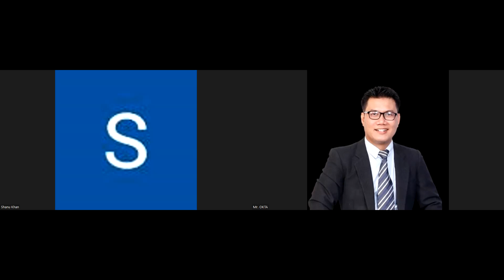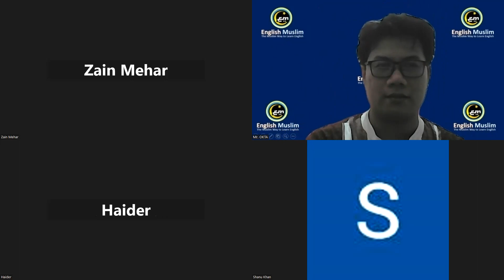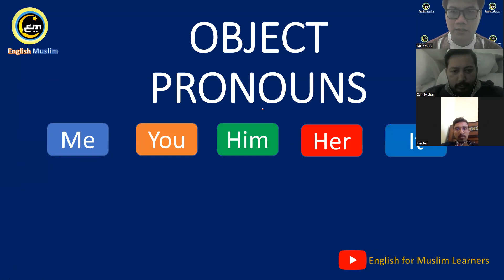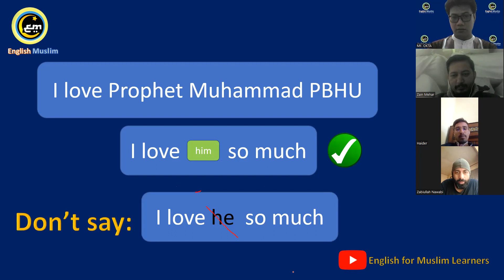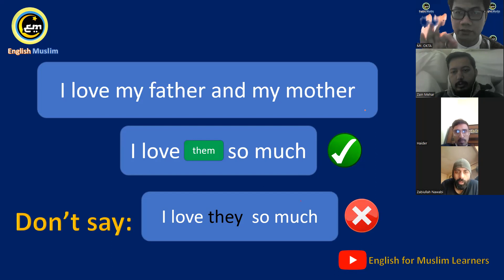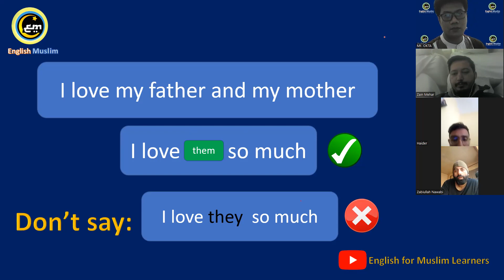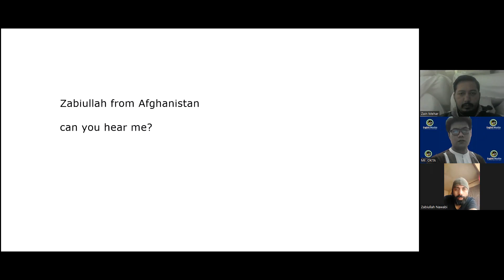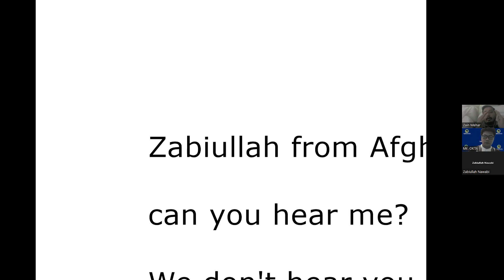Beginner-Elementary Real Conversation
English Muslim Class via Zoom Mr. Okta
Join the #1 Online English SPEAKING Class

Become fluent in English at Home in 6 Months
with Real English Practice.
Try Now and Enjoy Everyday Progress!

Here's what you get:
✅ 100% LIVE English speaking lessons every day
✅ Built for SPEAKING with International Friends
✅ A-Z Guide for speaking with anyone from anywhere
✅ Teaches you how to get what you want out of English conversations
✅ Small, private groups with Muslim students from around the world